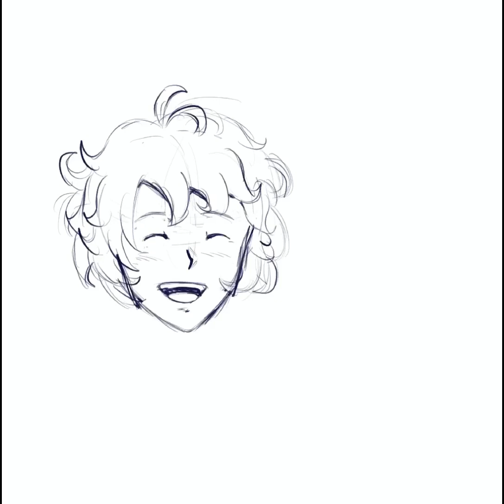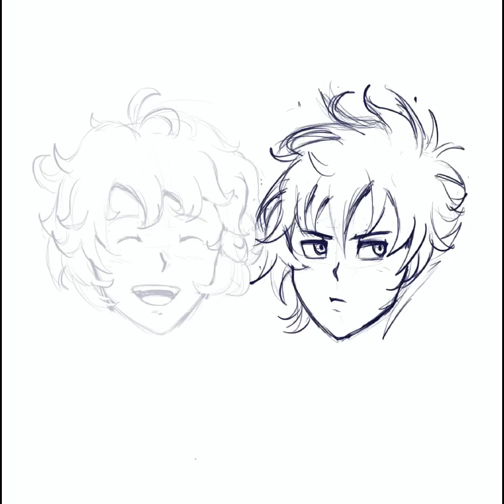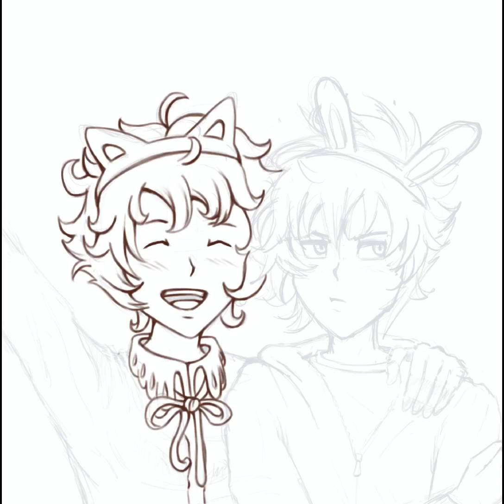Trying to draw semi-realistic (?) humans | [SPEEDPAINT]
I'd call it semi-semi-realistic cos I need an extra step to cross from cartoon style to lineless and I'm still failing XD
Anyway, enjoy this style practice with my characters Gray and Pseudo as test subjects ^^